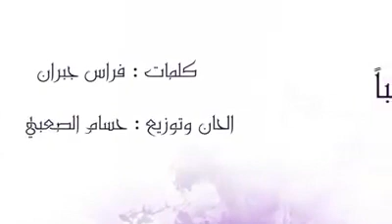الله مع قلبي - جديد رويدا عطية - حالات واتس اب - حالات واتساب